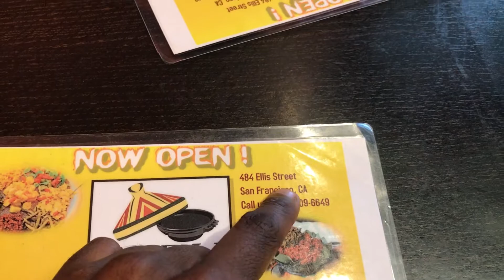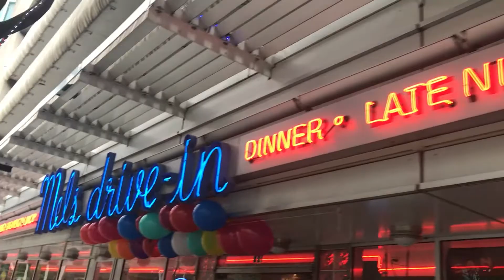I Won A Free Trip To San Francisco With GLAAD | VLOG 21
I recently won a free trip to San Francisco with GLAAD to attend the Rising Stars Luncheon and the GLAAD Gala. Both were pretty amazing and allowed me to meet amazing content creators and activists, like Kat Blaque, Royce Mann, Blair Imani, and Zeke Thomas. San Francisco has been one of my favorite cities for a while, so it was great to go back!

-VIDEO GEAR-
SONY RX100 MARK IV
GORILLA TRIPOD
NIKON D750
NIKON D700
Main Nikon Video Lens
NIKON 70-200MM
AUDIO RECORDER
RODE MICROPHONE
LAVALIER MICS

-ABOUT-
Our channel's purpose is to encourage POC Millennials to travel, create fun and engaging content, and highlight social issues abroad and in the U.S.